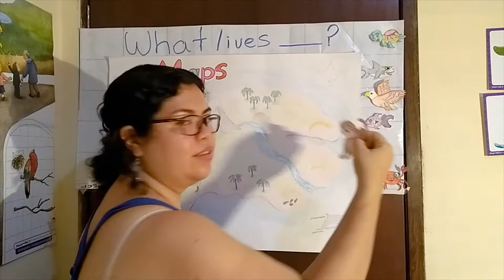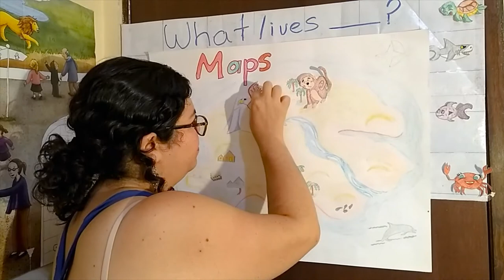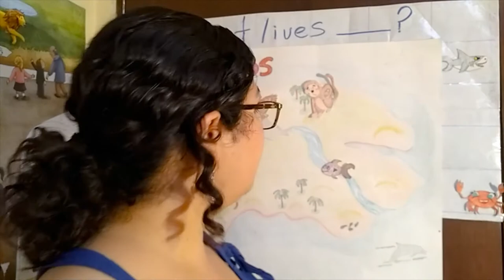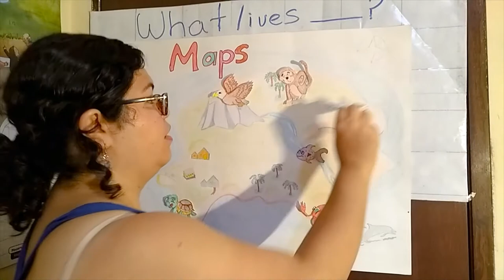What lives in the island ( The tortule lives in the beach)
Holaa  este video explilcativo para ver las formas en pregunta, ademas de una breve explicación de los hábitats para todos los pequeños de tercero de preescolar.